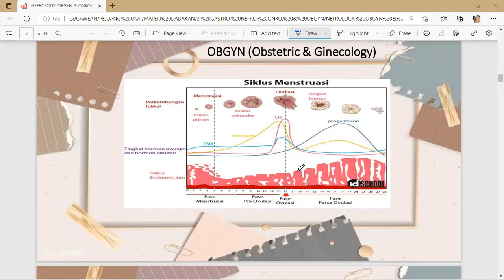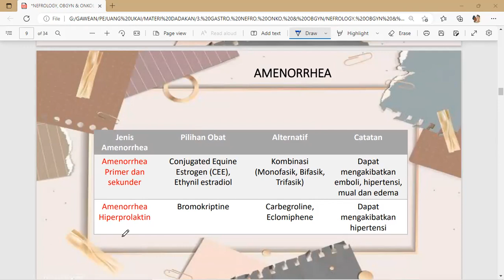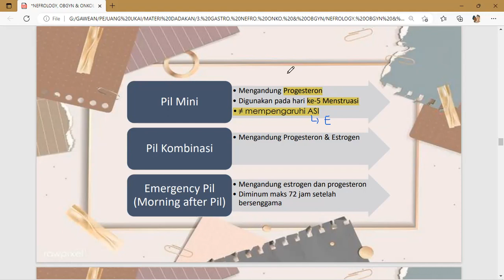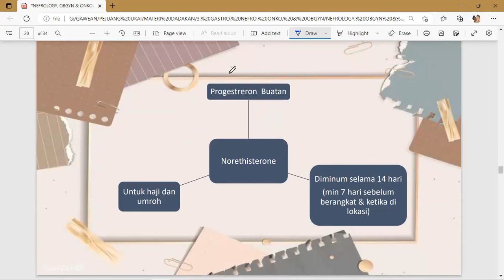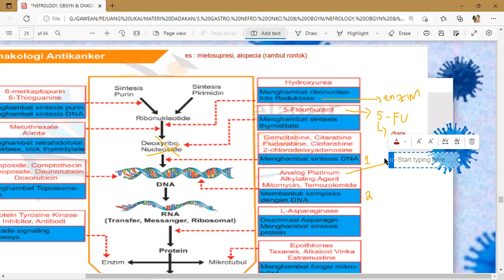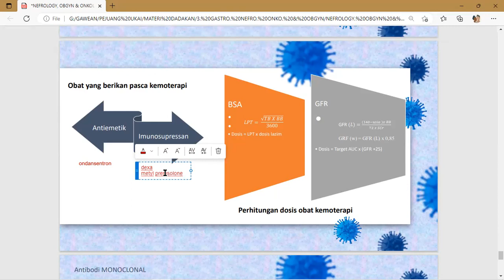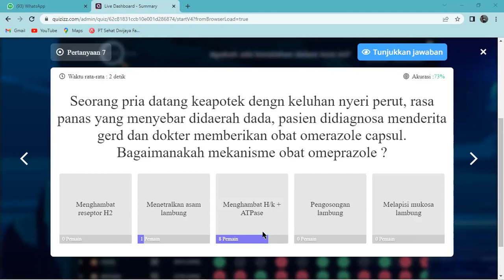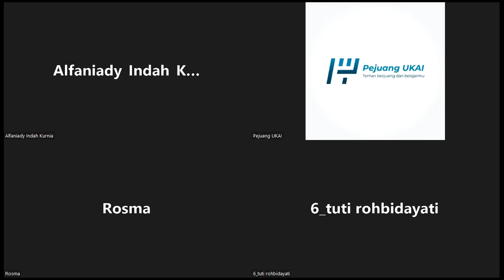OBGYN & ONKOLOGI Kelas Online 1 Batch 6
Mentor: Kak Nafa